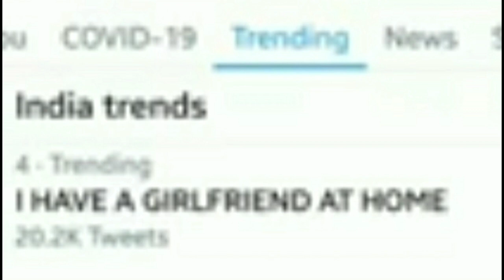Mere ghar par meri girlfriend h Don't touch me l Sidharth ne kyu bola l I have a girlfriend at home